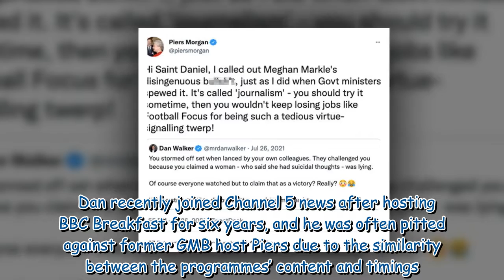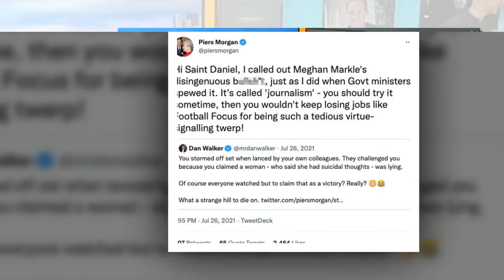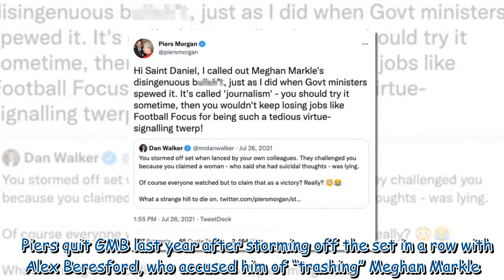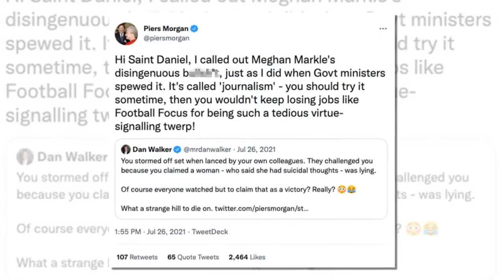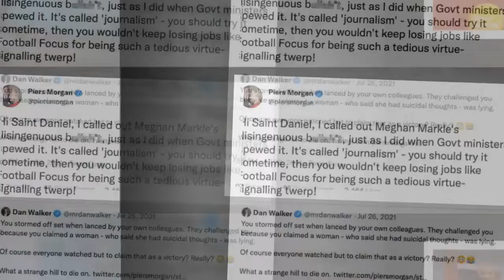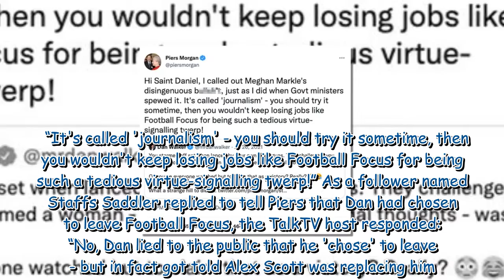'Never dipped to his level' Dan Walker says Piers Morgan 'overstepped the mark' in rivalry